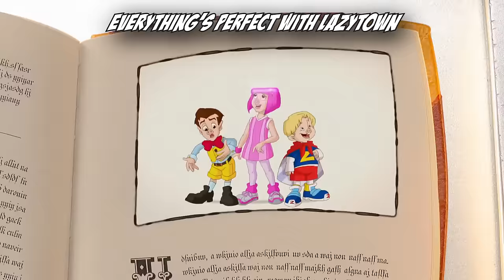LazyTown Forever with Lyrics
credit to stingy: this video is his